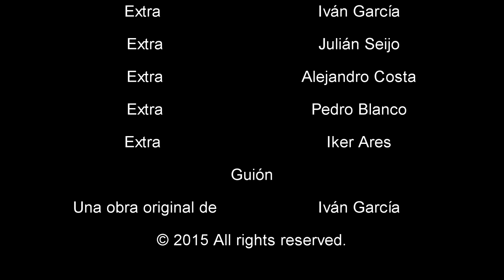"REVERSE"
Un día en la vida de una persona cualquiera que no es exactamente cualquiera..
Dirigida por: Pedro Blanco y Julian Seijo
Montaje y edición por: Ivan García
Cámaras: Javier Varela, Javier Losada, Iker Ares
Reparto:
Protagonista: Pablo Sanchez
Extras: Oscar Alvarez, Alejandro Costa, Abel Faraldo, Julian Seijo, Pedro Blanco, Ivan Garcia, Iker Ares
Colaboradores: Luis Saldivia